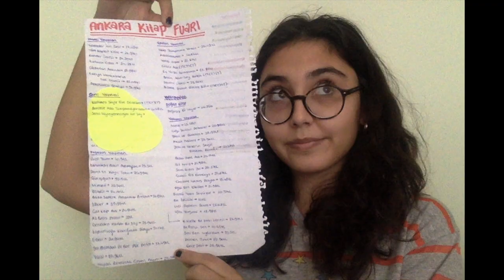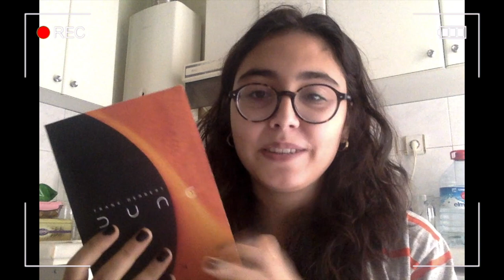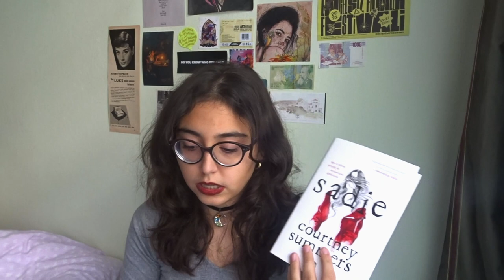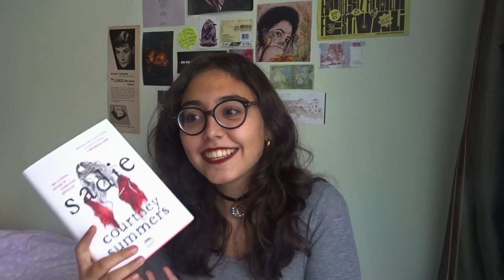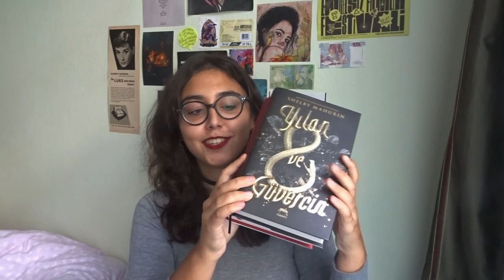kitap fuarı alışverişim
aldıklarımdan okuduklarınız var mı?? hangisine başlayayım önce??